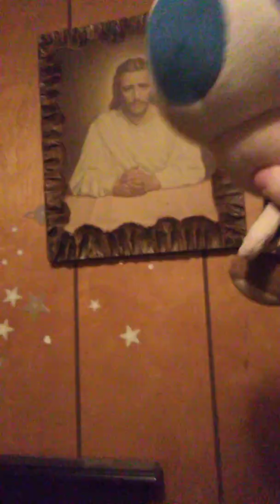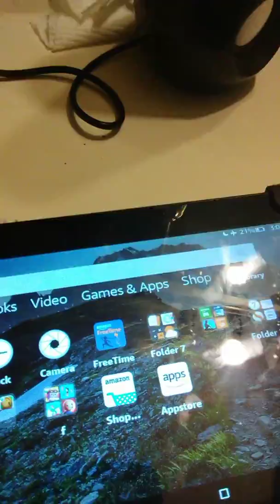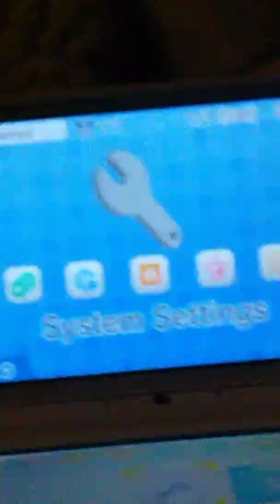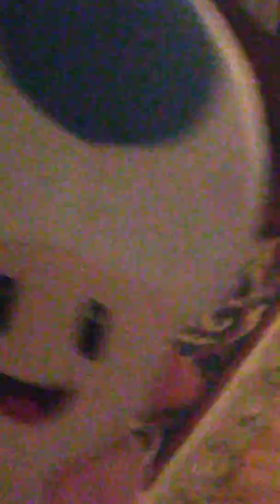Toads wake up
Toad does his thing when he wakes up